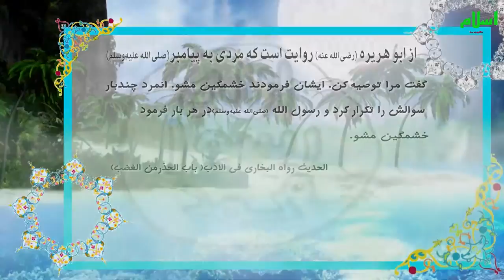حدیث در باب اجتناب از قهر غضب21